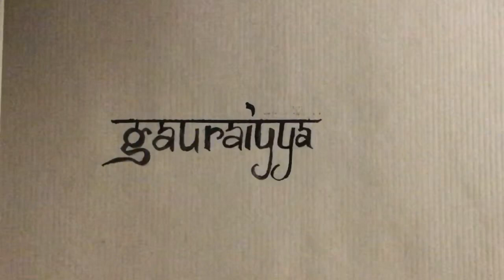Storytime :The Tiger's Whisker. A Korean folktale.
A short Korean Folktale. How to fix a partner!

Storytime.